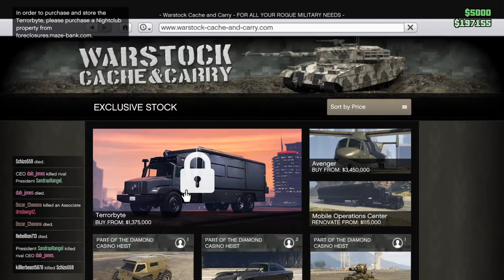I GOT THE BATMOBILE!!!!!!!